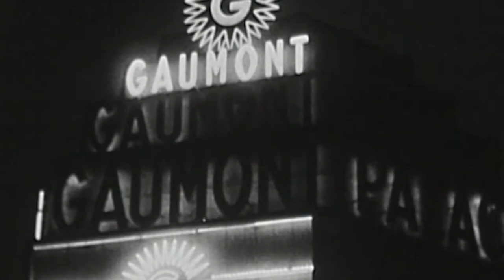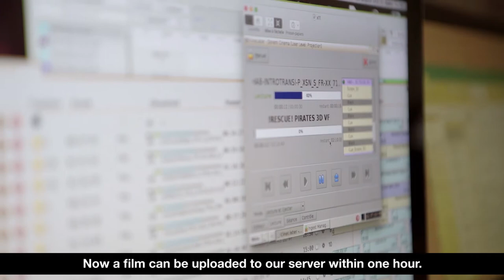Enriched connectivity: the story of Gaumont Pathé cinemas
Interview with Jean-Christophe Désire, Director of Information Systems, Gaumont Pathé cinemas and Arnaud Surel, director of Pathé La Villette cinema.
Discover how high broadband has transformed the viewers experience in Gaumont Pathé cinemas. They now benefit from an expanded contents’ offer and new services.
Thanks to a high performance adapted rate and a 100% secure connection, the films are recovered in less than 1 hour instead of 4 or 5 hours before.